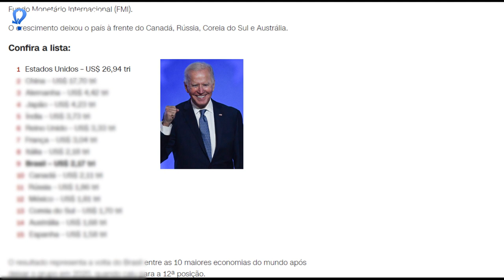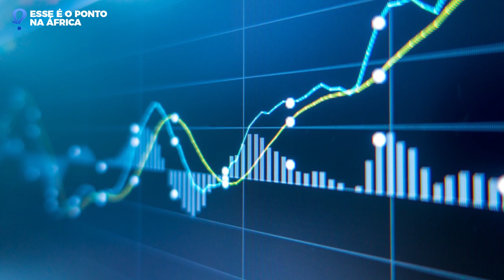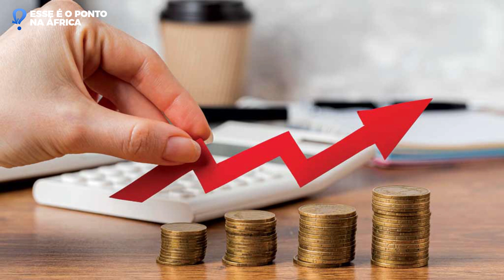O continente onde todos são ricos mas ninguém tem nada